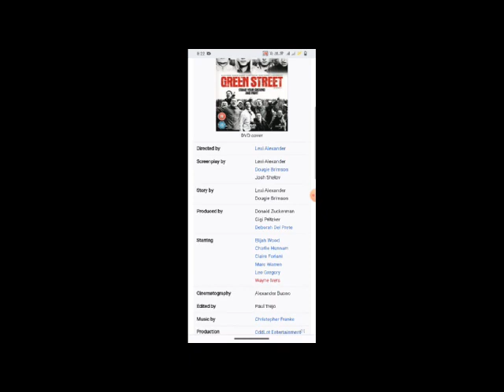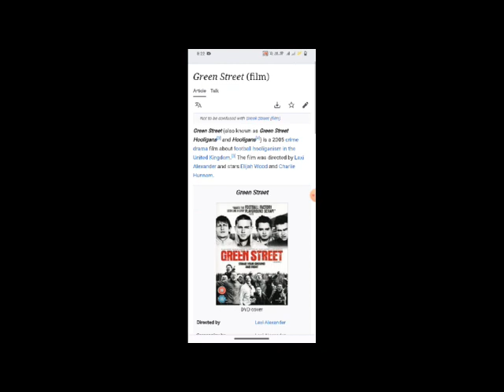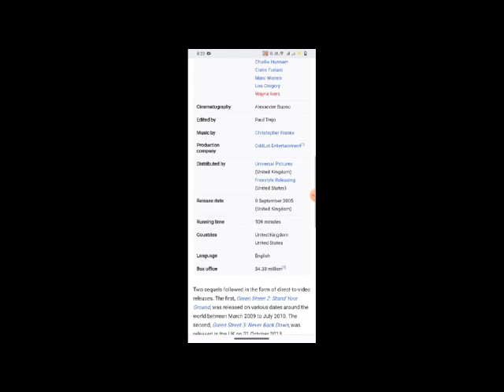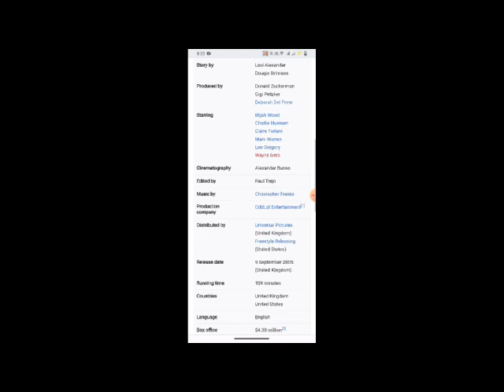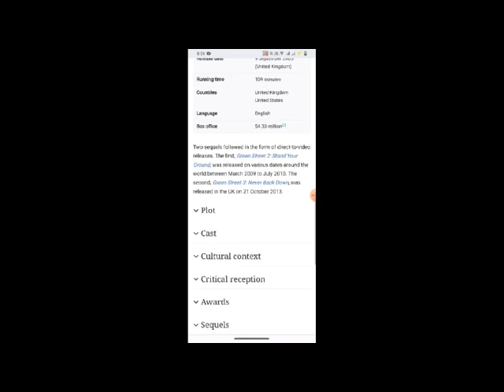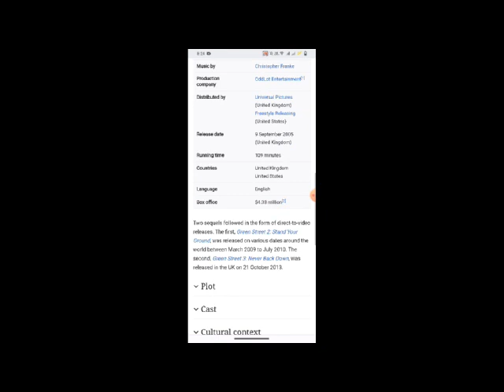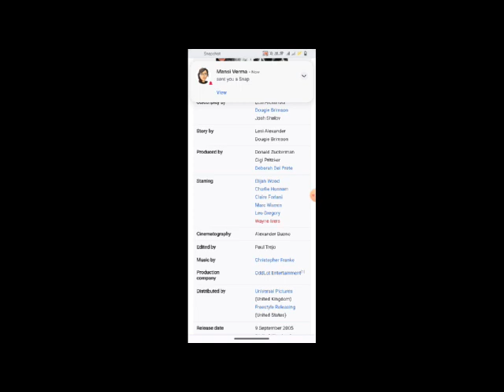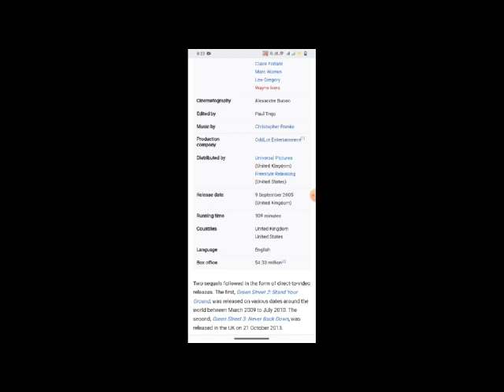Green Street Full Movie Fact & Review / Elijah Wood / Charlie Hunnam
In this video we will tell you about fact and review of movie Green Street